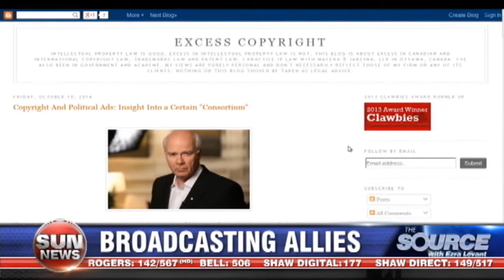Media Party outrage